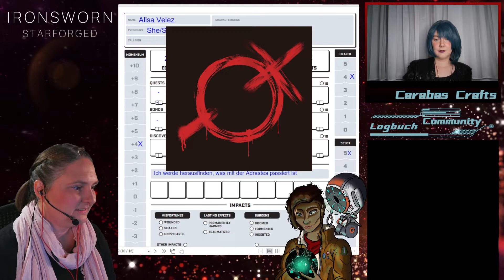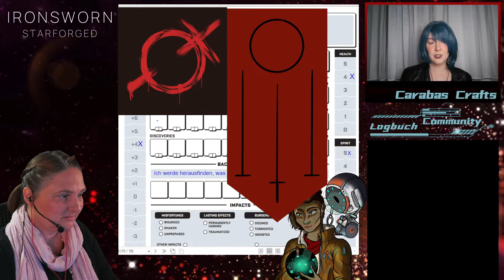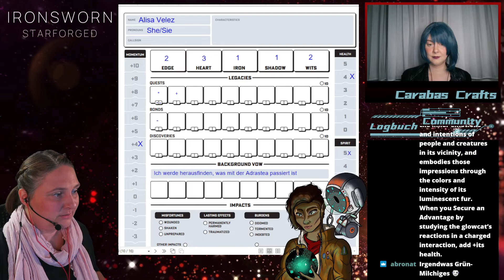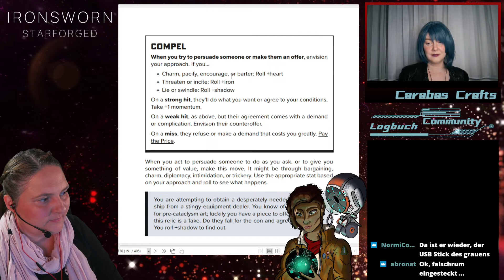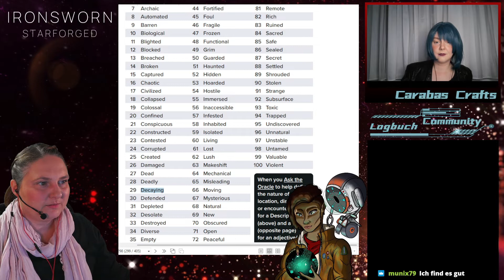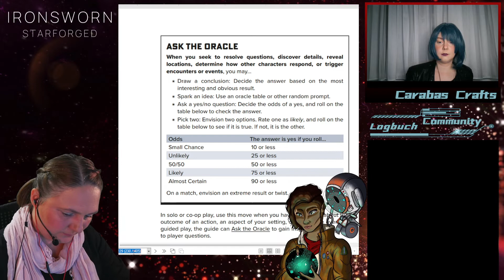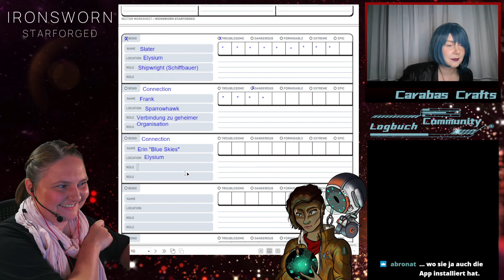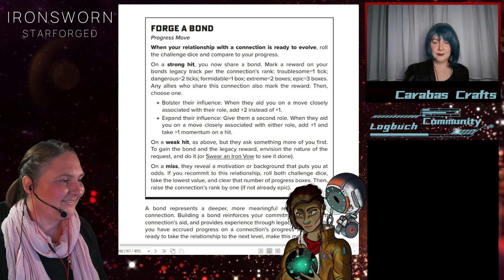Ironsworn Starforged Ep. 7 Blue Skies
Commander Schnetti spielt live mit der Twitch-Comunity Ironsworn Starforged. Hier auf YouTube laufen anschließend die Folgen.

Alisa hat eine heiße Spur, aber Blue Skies kann mit weiteren Informationen dienen und es scheint, dass die Crew der Adrastea einiges zu verheimlichen versuchte.

Auch in dieser Folge spielt Schnetti mit Brigitte von @carabascrafts  im Co-Op-Modus. Brigitte hat im Vorfeld die Orakeltabellen befragt und so sind die spannenden Informationen von Blue Skies zustande gekommen. Auch die dazugehörigen Bilder hat Brigitte gezeichnet. Einen ganz herzlichen Dank dafür!

Ihr wollt gerne mitspielen? Das wunderbare Charakterbild von Alisa und SAM wurde von Carabas Crafts gezeichnet. Ganz herzlichen Dank!

Ironsworn Starforged ist ein Spiel von  @shawntomkin   der bereits mit Ironsworn ein wunderbares PbtA System kreiert hat, das sich hauptsächlich an Solo-SpielerInnen richtet. Aber auch als Co-Op und mit kleinen Gruppen kann es verwendet werden. Besonders macht das Spiel, dass die Welt, die Charaktere und die Geschichte selber gestaltet wird. Jede Kampagne ist so einzigartig wie die Fantasie der spielenden Person.  Man schreibt ein eigenes Buch, das für einen selbst einige Überraschungen parat hält, denn Orakeltabellen helfen auf unkomplizierte Weise, wenn es dann doch mal zum Stocken kommt.

Eingeblendet werden die original Spielmaterialien und das Regelwerk. Das Artwork stammt von Joshua Meehan, Jeff Zugale und Sarah Dahlinger.
Unterstützt dieses wundervolle Rollenspiel, es ist es wirklich wert.

Musik und Ambience von @MichaelGhelfiStudios
Thanks for your wonderful music!
Aber auch Musik aus unserer eigenen Feder sind diesmal wieder mit am Start.